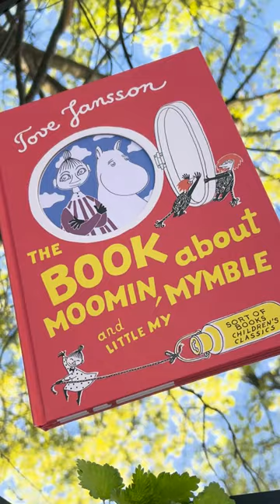Moomin Podcast Highlights I Episode 1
Are you ready to be whisked away to the enchanting world of Moomins with the highlights from the first episode of the Moomin Phenomenon podcast? 🎧🤗 Listen to the full episode here on Youtube, moom.in/podcast or your podcast app- so you don't miss out on the Moominous fun!